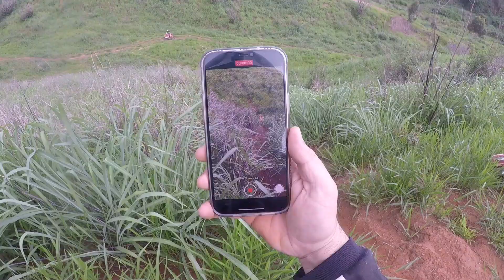Ultima Trilha de 2022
Video mostra como foi minha ultima trilha do ano em Teófilo Otoni - MG